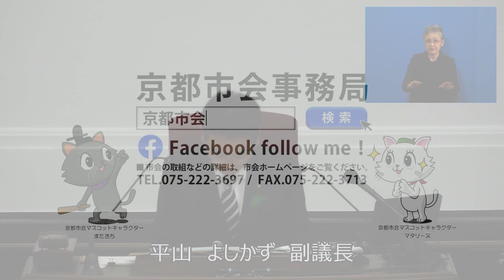【京都市会】5月開会市会_本会議（代表質問）R050526③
令和5年定例会　5月開会市会本会議(代表質問など)
西村義直 議長(自民、西京区)
平山よしかず 副議長(公明、西京区)

開催日　令和5年5月26日(金)

開議宣告
議席の変更
会議録署名者の指名
請願の付託及び陳情の回付

代表質問

　橋村芳和議員（自民、伏見区）
　寺田一博議員（自民、上京区）
　しまもと京司議員（自民、南区）
　中野洋一議員（維京国、東山区）

・・・・・・ここまで①・・・・・・

　久保田正紀議員（維京国、伏見区）
　江村理紗議員（維京国、右京区）
　北川みき議員（維京国、西京区）
　北山ただお議員（共産、山科区）
　山田こうじ議員（共産、右京区）

・・・・・・ここまで②・・・・・・

　西山信昌議員（公明、下京区）
　くまざわ真昭議員（公明、左京区）

散会宣告

・・・・・・ここまで③・・・・・・

※手話通訳者は、放送当日にその場で同時通訳をしております。
　手話表現については、検証等しておりません。ご了承ください。